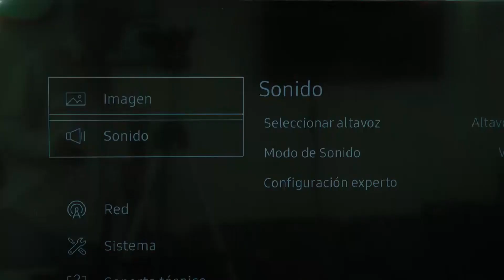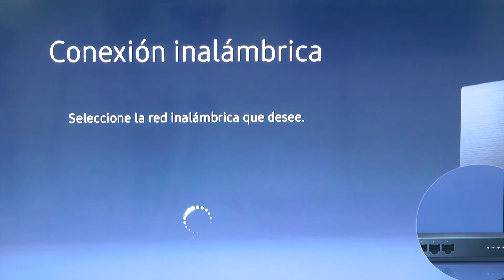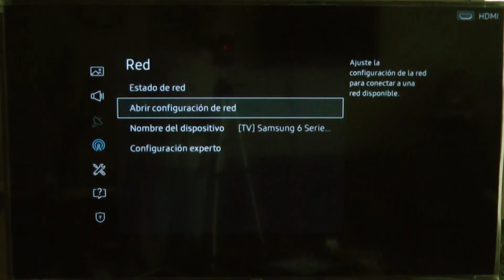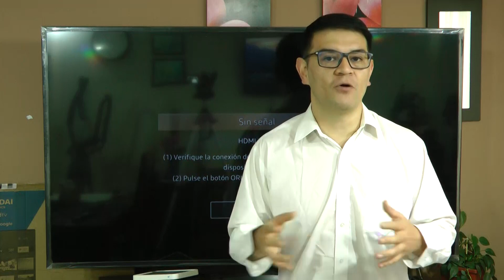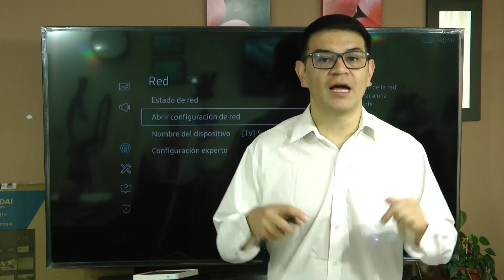¡Conectar TV a Internet no debe ser un martirio!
Que no sea otra persona la que haga la conexión. Es fácil, solo debe saberse el nombre de su red y la contraseña. O si quiere, también puede hacerlo con un cable.